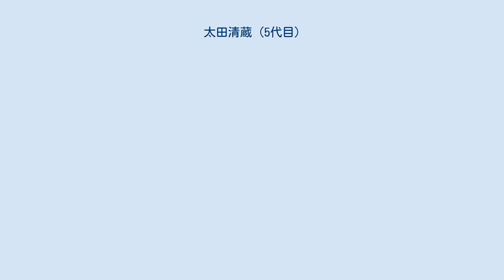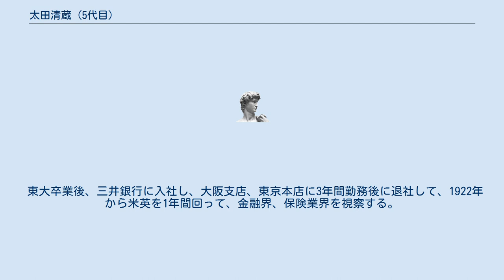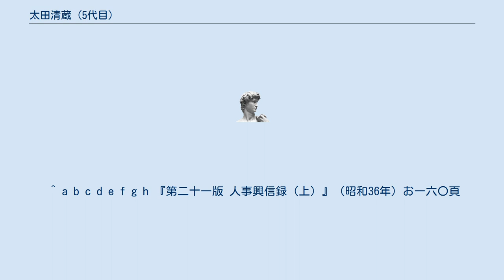太田清蔵 (5代目)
太田 清蔵（5代目）（おおた せいぞう、1893年8月21日 - 1977年7月13日）は、日本の実業家。
元東邦生命保険会長・社長。
幼名は新吉。
 第一徴兵保険（後の東邦生命保険）社長、貴族院議員などを務めた太田清蔵 (4代目)の長男。
 現在の福岡県福岡市出身。
先代清蔵の長男に生れ「新吉」を改め襲名す 福岡県立中学修猷館、旧制第五高等学校を経て、 大正8年（1919年）、東大経済科を卒業。
 三井銀行勤務の後大正10年（1921年）金融業視察のため欧米に出張し福岡銀行副頭取、第一徴兵の常務より社長に進み旧称新日本生命社長に就任。
昭和22年（1947年）改組の東邦生命社長となる。
 此間生保土地監査役、生保証券会長、日本共立火災、大倉火災海上、千代田火災海上各取締役。
生命保険集会所理事、生命保険協会理事会副会長、日本電化工業取締役、日本電化工業会長、日本鋼管監査役。
松屋呉服店、松屋留萠鉄道科学研究所各取締役、中小企業助成銀行監査役を歴任。
昭和30年（1955年）黄綬褒章を受く。
 東邦生命社長の傍ら、大丸を福岡に誘致し、1953年に開業した博多大丸の初代社長に就任する。
一方で、西鉄とRKBの取締役なども務めており、福岡市の経済発展に大きく貢献した。
 修猷館では、同期の児島善三郎や2年下級の中村研一らと共に、絵画同好会「パレット会」を結成し、絵画に熱中している。
しかし、父親の反対で画家への道を断念、その思いを後に浮世絵へと向けることになる。
 東大卒業後、三井銀行に入社し、大阪支店、東京本店に3年間勤務後に退社して、1922年から米英を1年間回って、金融界、保険業界を視察する。
そのときは新婚早々の妻を伴っており、第一次世界大戦後の円高もあって懐も暖かく、何かと余裕のある楽しい旅行となった。
そして、欧米における浮世絵への高い評価を実際に現地で認識し、代表的な美術館や博物館に陳列されていた質の高い作品を見て、自身も浮世絵本来の高い美術的価値に得心したのであった。
以降、浮世絵への愛着は深まるばかりで、戦争の時代へ突入し、険しい世相をよそに、甘美な魅力をもった浮世絵コレクションを大きく膨らませていった。
 1923年にシカゴ美術館を訪ねた際に、浮世絵が日本の代表的絵画であると認識したが、江戸末期より明治にかけ浮世絵が欧米に膨大な数量流出していた実情を嘆き、昭和の初めより半世紀以上に渡り浮世絵の蒐集に努め、約12000点のコレクションを集大成した。
日本屈指と噂されながらも清蔵はその全貌を家族にさえ秘密にしており、「幻のコレクション」とされた。
太田の死去にともない､遺族はその遺志を受け､太田のコレクションの一般展示を行い、我国の美術振興の一助とすることを決意し、1980年、浮世絵専門の美術館として、原宿・表参道に太田記念美術館を開館している。
 ^ a b c d e f g h 『第二十一版 人事興信録（上）』（昭和36年）お一六〇頁